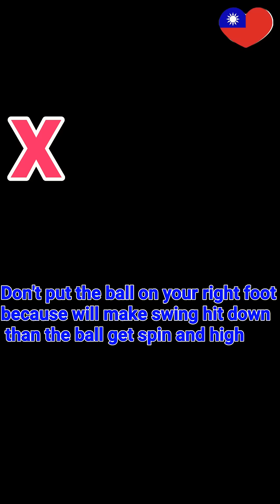高爾夫教學影片,刺針球 Stinger Shot !壓低，抗風，找洞鑽~【有彩蛋】